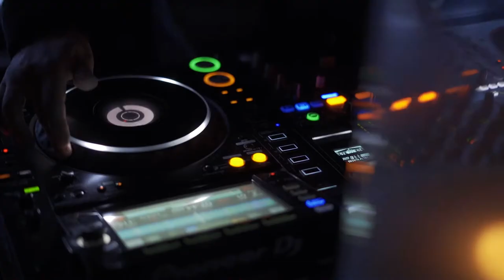Клуб Масон. Пятница. Май.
Фишка данного культурного заведения в предпочтительной раскованной форме одежды и дам, и наличии моделей, одетых в кожаное бельё)